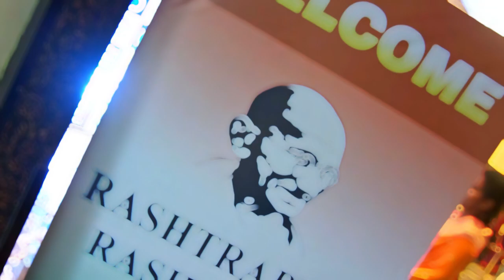Mr. Baidnath Kumar- Child Rights foundation Ranchi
Rashtrapita Rashtriya Samman-Best Social Worker For Child Rights